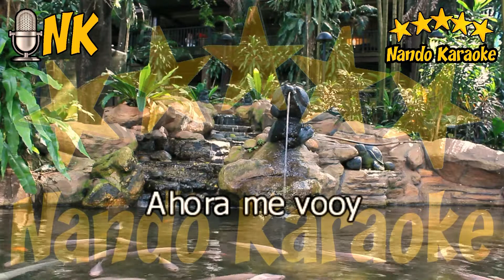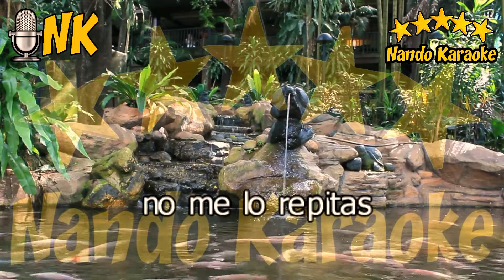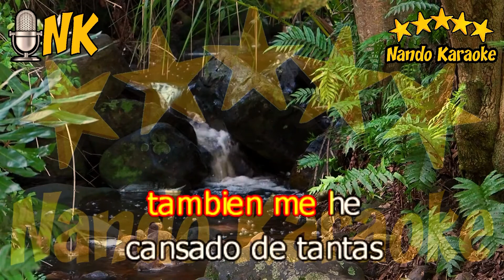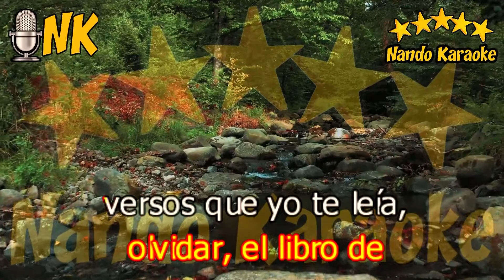EL DÍA QUE PUEDAS - Emmanuel